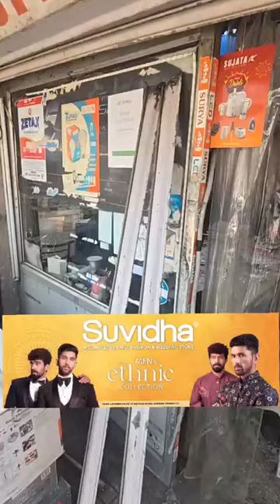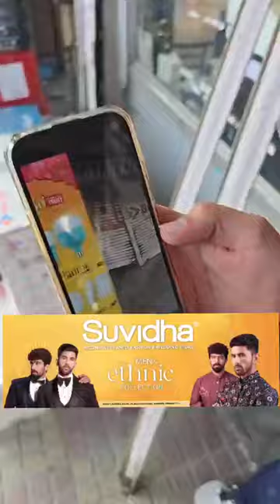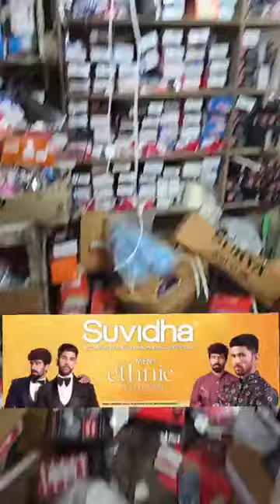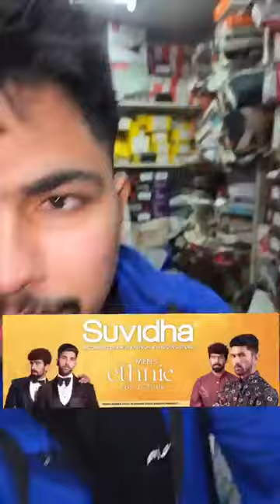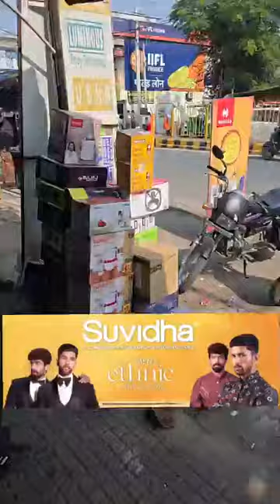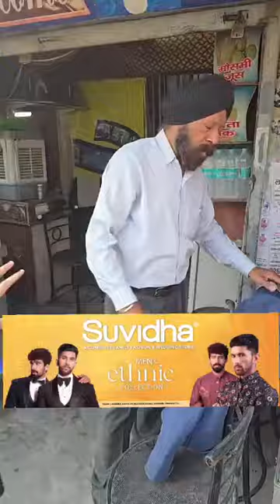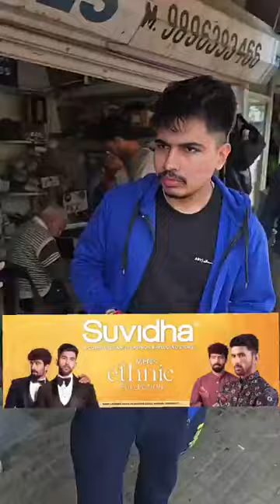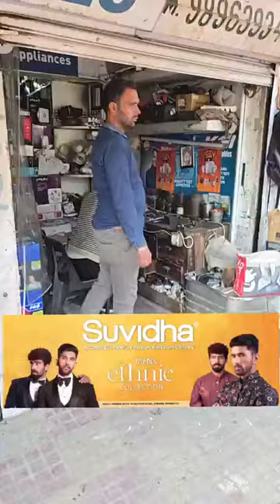दुकानों को निशाना बना रहे चोर , Ahuja Electronics पर 48 घंटे में दूसरी बार हुई चोरी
दुकानों को निशाना बना रहे चोर , Ahuja Electronics पर 48 घंटे में दूसरी बार हुई चोरी , सर्दियों में हर साल बढ़ जाती है चोरी की वारदातें